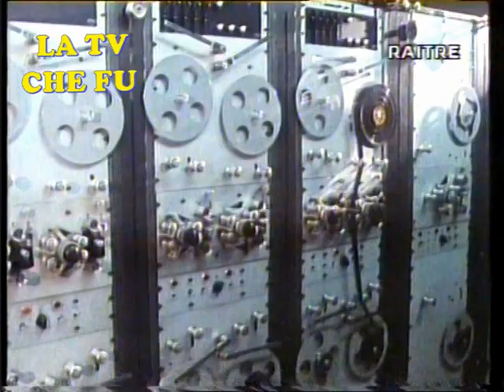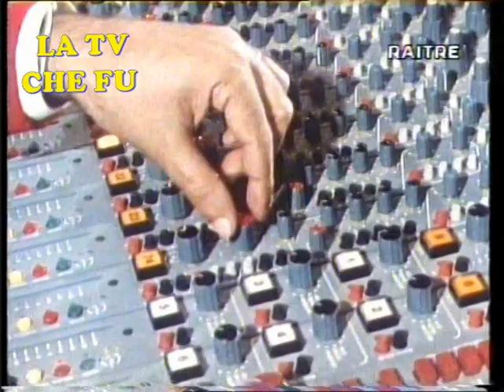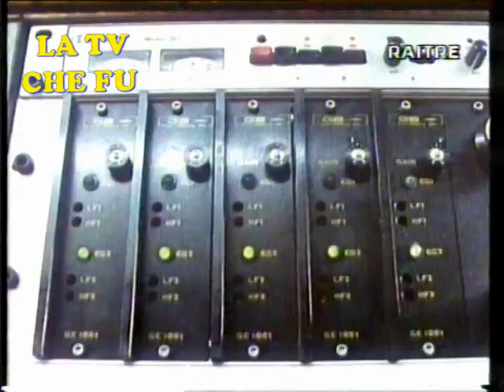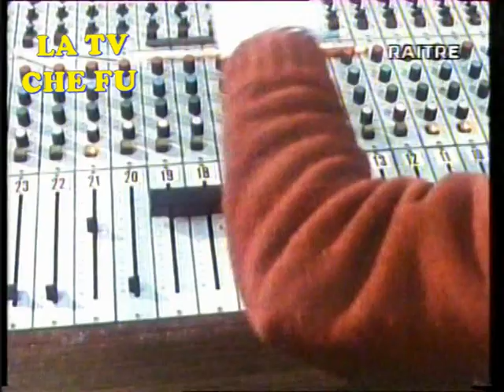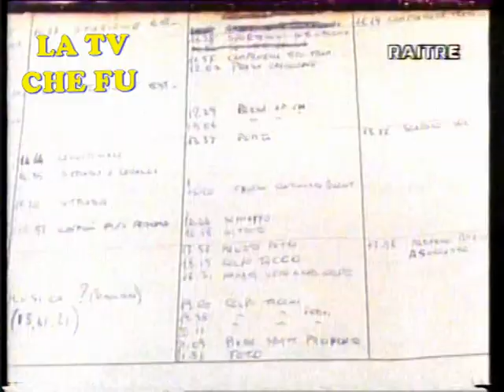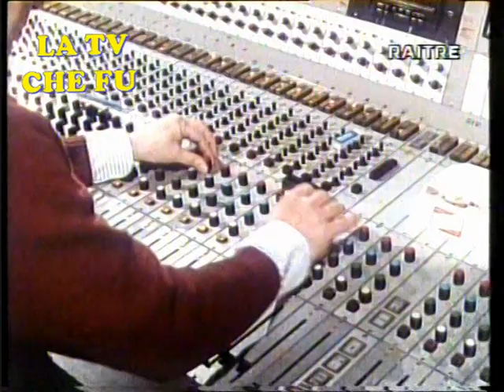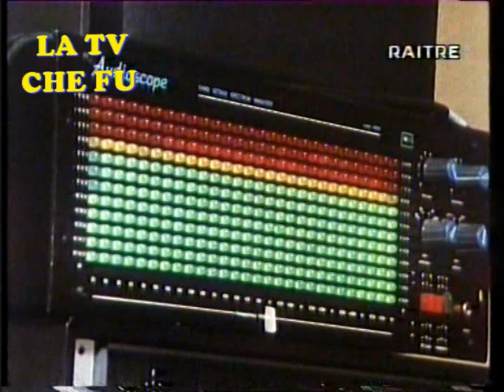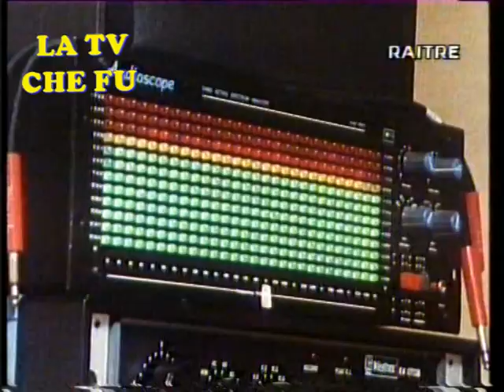SPECIALE "IL SONORO NEL CINEMA" (IL CINEMA COME SI FA) - IL MISSAGGIO - RAI 3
ALTRA PUNTATA DELLO SPECIALE DEDICATO AD APPROFONDIRE COME FUNZIONA IL SONORO NEI FILM.
IL TITOLO DOVREBBE ESSERE "IL CINEMA COME SI FA"
NELLO SPECIFICO QUESTA PARTE E' DEDICATA AL "MISSAGGIO"
FONTE : BETAMAX
CANALE : RAI TRE